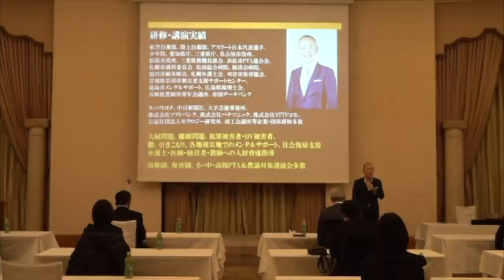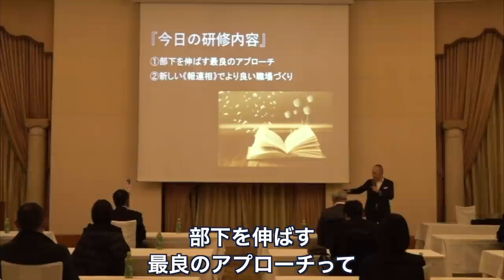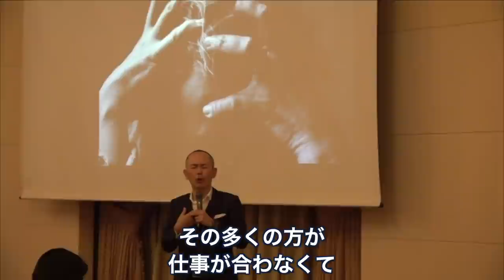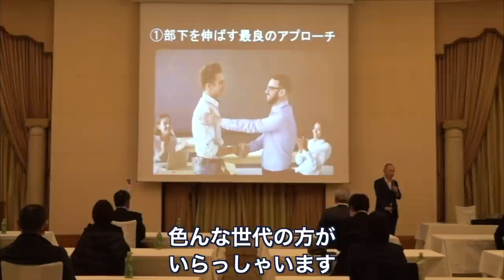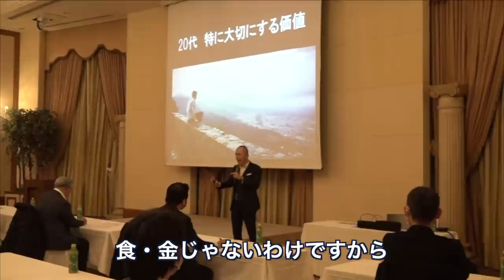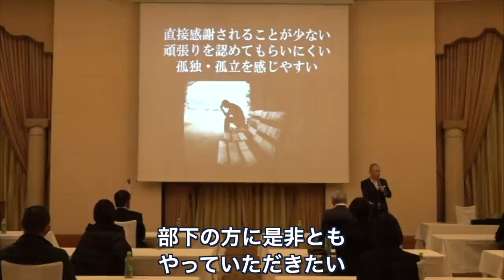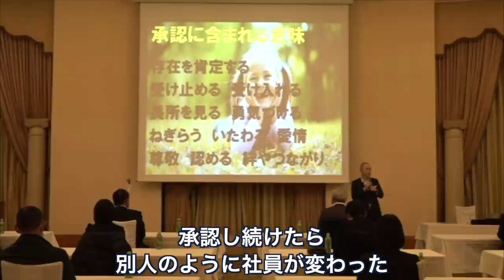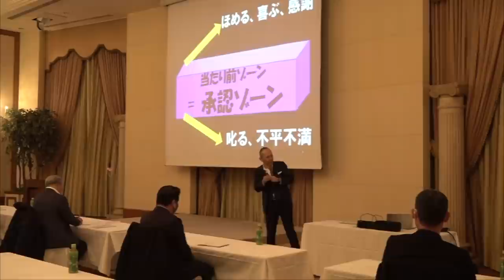なぜ若い人たちは3年以内に仕事を辞めてしまうのか？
■津田紘彰LINE@はこちら↓
『津田紘彰LINE@』の友達になってくれた方には、2時間に及ぶフル講演動画をプレゼントしています。

『100年先の日本人へ』日本の歴史をお話ししています。チャンネルはこちら↓

自信がない人の特徴はコレ！自信をつけるために知っておきたい2つのこと

■津田紘彰の仕事

・プロコーチカウンセラースクールUNIVER
コーチング、カウンセリングを学びたい方はこちら↓

・10分速読
本を速く読みたい人はこちら↓

・國志塾
日本の歴史・言霊を学びたい人はこちら↓

■津田紘彰プロフィール

20歳の時には台湾李登輝元総統の来日を実現すべく、政治家や論客とパイプを構築して招待運動に参画（当時の外務省の妨害によって来日は実現せず）

2010年、コーチングやアドラー心理学に出会って自分の人生の使命を知り、残りの人生は誰かの幸せのために尽くして生きると決意。
2011年、東日本大震災が起きた数日後に会社に辞表を出して宮城、福島に渡り、名古屋と往復を続けながら数年間に渡りボランティアとして復興支援に従事。